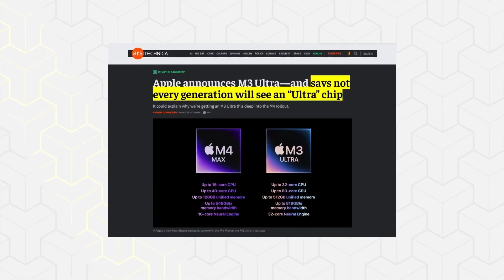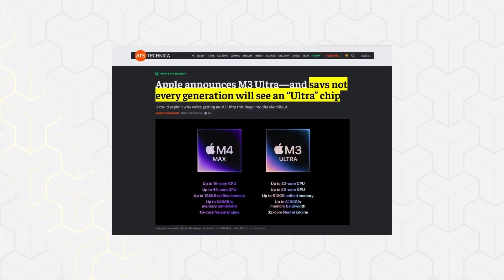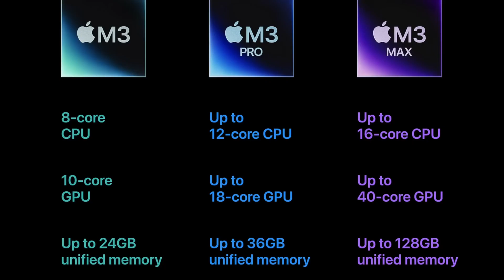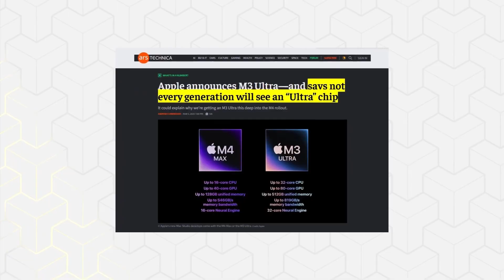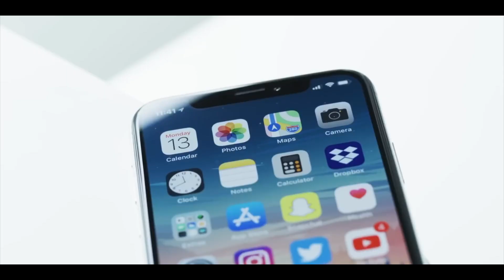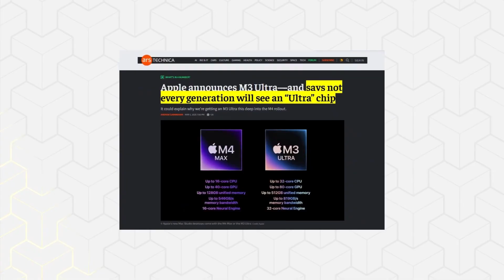Mac Studio M5 Ultra 2026: The MIND-BLOWING Specs That Redefine Pro AI & GPU Power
🚀 Dive into the future of professional computing with the Mac Studio M5 Ultra—Apple's rumored 2026 powerhouse that's set to shatter expectations for AI-driven workflows and GPU-intensive tasks! In this video, we break down the jaw-dropping leaks on its 2nm chip architecture, beastly 36-core CPU (28 performance + 8 efficiency), and a staggering 84-core GPU that could deliver up to 35% better graphics performance than the M4. Whether you're a video editor tackling 8K footage, a 3D artist rendering complex scenes, or an AI developer training massive models, this compact desktop promises on-device magic with a Neural Engine boost for seamless, privacy-focused processing.
From subtle design tweaks like a sleek Space Black option to unchanged pro-grade ports (Thunderbolt 5, HDMI, Ethernet), and upgraded unified memory up to 192GB with lightning-fast SSDs starting at 1TB, the M5 Ultra isn't just faster—it's smarter and more efficient, potentially outpacing top Intel/AMD rigs while sipping power. Expect a spring 2026 launch, possibly at WWDC, making it the ultimate upgrade for creators who demand the best.
Timestamps:
0:00 - Intro: Why the M5 Ultra Changes Everything
1:15 - Chip & Core Breakdown
3:45 - AI & GPU Revolution
5:30 - Design, Ports & Upgrades
7:20 - Release Rumors & Pricing Thoughts
9:00 - Final Verdict
If you're hyped for Apple's next big leap, hit that LIKE button, SUBSCRIBE for more Apple leaks and tech deep dives, and drop a comment: Would you grab the M5 Ultra day one, or wait for the Mac Pro? Your thoughts fuel the channel! 🔔
Follow me on X/Twitter: @YourTechGuru | Instagram: @TechDeepDives
Check out my last video on M4 Mac Studio benchmarks: [Link]